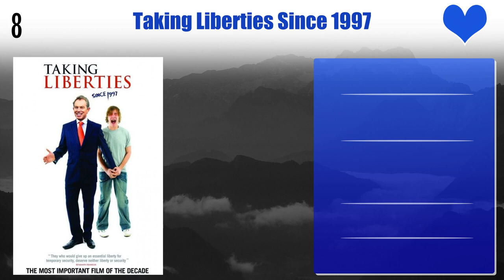Ashley Jensen Top 10 Movies | Best 10 Movie of Ashley Jensen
Top 10 Movies of Ashley Jensen

Find the list of movies by Ashley Jensen you can find more information, movie trailers, posters, reviews, youtube links in below link.

Nativity!

Pl. Comment down your favorite movie of Ashley Jensen